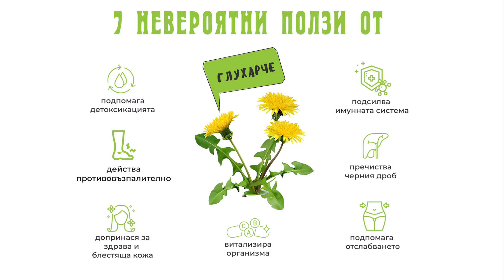➤【 Невероятните 7 ползи 】 от глухарчето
➡ Може би детството на всеки един от нас е преминало в издухване на семената от глухарче във вятъра и правенето на венци от красивото цвете. В днешно време или се опитваме да разчистим градината си от него или с радост го отглеждаме, за да го включим в диетата си.
🎯Всяка част от цветето е лечебна.
🏵 Независимо дали варите чай, правите салата или го приемате под някаква друга форма, изобилието от ползи за здравето произтича от растението!

👉 ГЛУХАРЧЕТО 👇
✅ Подпомага детоксикацията
✅ Глухарчето стимулира имунната система
✅ Подпомага отслабването
✅ Има цял арсенал от жизненоважни микроелементи
✅ Действа противовъзпалително
✅ Задейства процесите за чернодробна функция
✅ Допринася за здрава и блестяща кожа

📌 Това очарователно цвете е не само позната ни билка от детството, а един изключителен помощник за нашето здраве.

🌿 Така тази красива и обичана от децата билка заслужава особено внимание с комплексния си ефект и широк спектър на действие.  Тайната е в състава. Толкова е достъпно и просто, а изключително ефикасно средство срещу много проблеми в тялото ни.